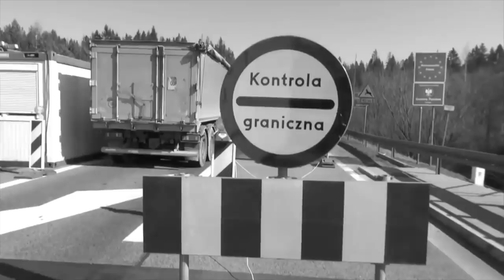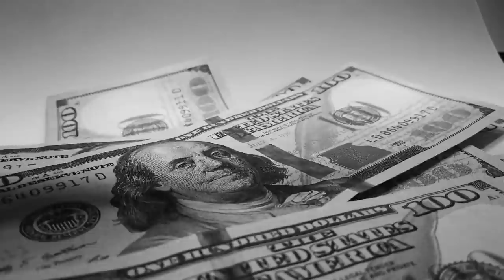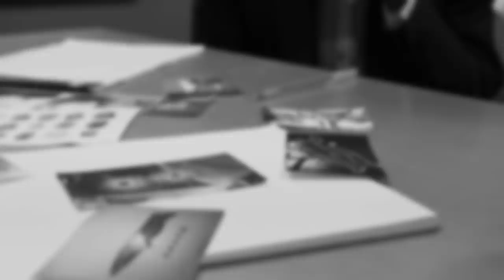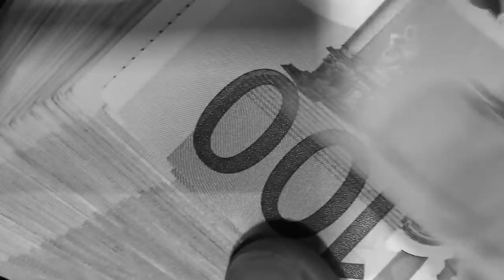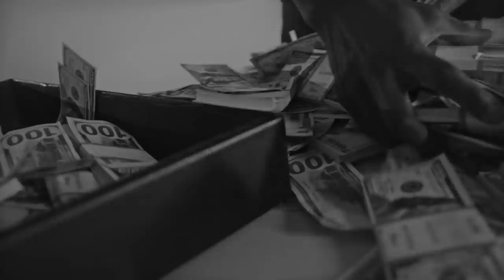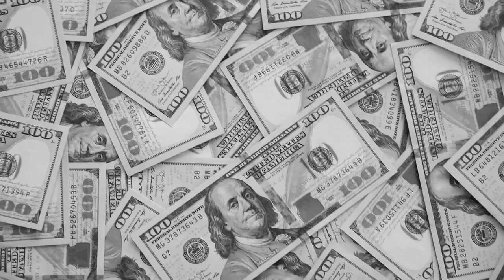GRUPA BOKSERÓW. ŚWIDNICA | Podejrzani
Podejrzani - YouTube

Sprawy kryminalne
Śledztwa
Detektywistyka
Reportaże
Wywiady
Przestępczość zorganizowana

Prowadzenie i montaż: Patryk Szulc
Lektor: Maciej Marcinkowski
Kamera: Zuzanna Szulc
Dźwięk: SeeSound Studio - Mariusz Menes
Intro: LifeTube